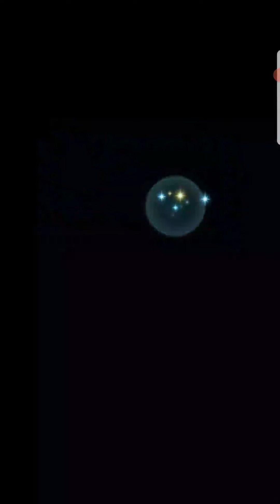Aether Raids Week 184 Day 5. A King's Power.